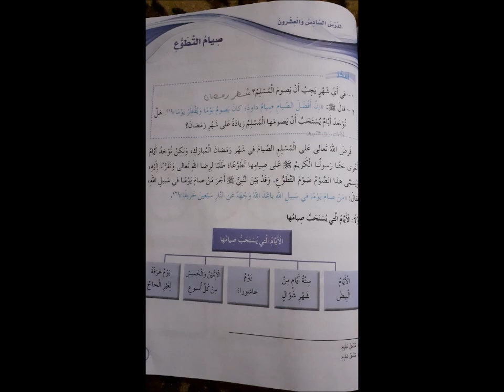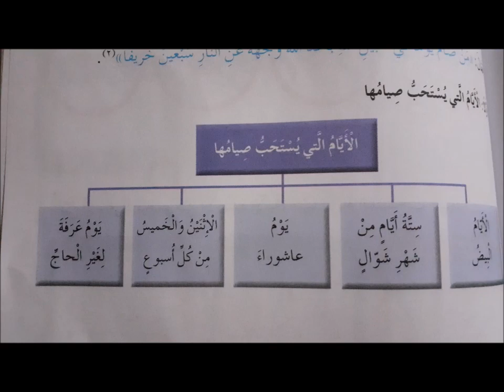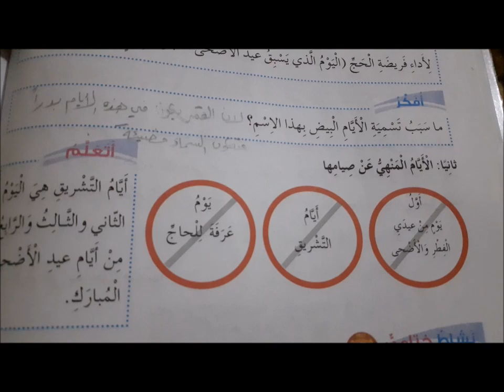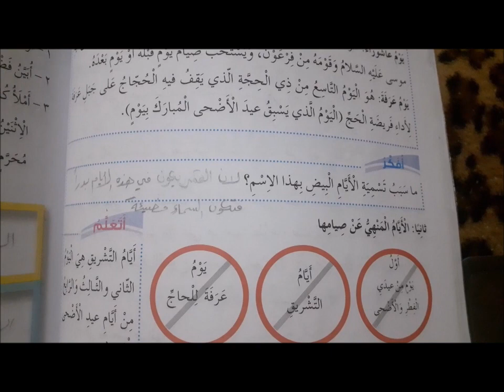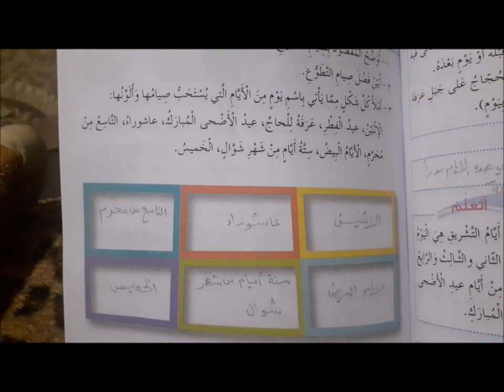التربية الإسلامية /الأربعاء /سادس/الدرس السادس والعشرون/صيام التطوع